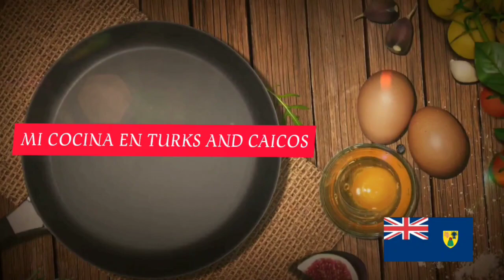Como preparar lced frozen moca!!🥤